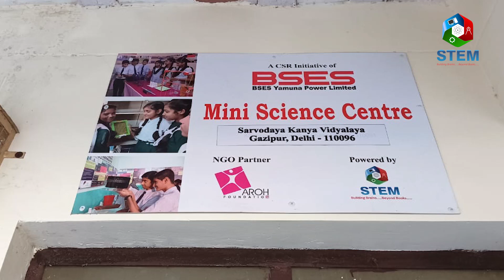Mini Science Centre Inauguration in Gazipur, New Delhi by BSES Yamuna Power Limited & STEM Learning